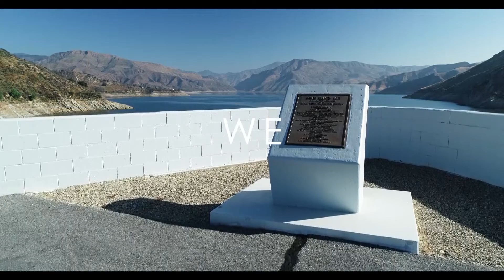Highlights of UWCD 2019 Aquifer Recharge Season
Committed to its mission of managing, protecting, conserving and enhancing water resources, United Water Conservation District leveraged its access to State Water Project's supplemental water in combination with the season's storms and saturated riverbeds to deliver significant recharge benefiting the groundwater aquifers in Piru, Fillmore, Santa Paula and the Oxnard Plain.